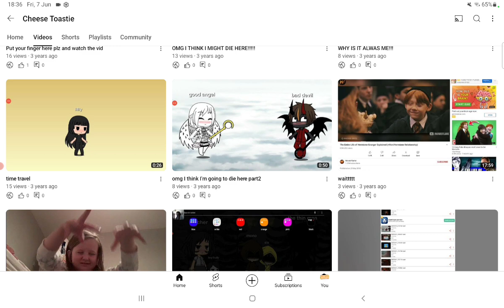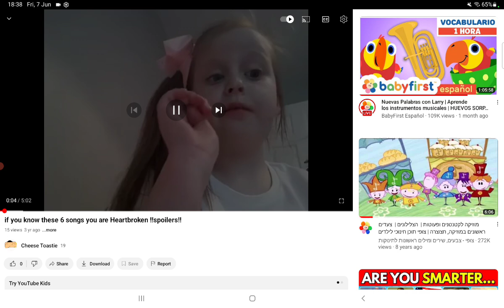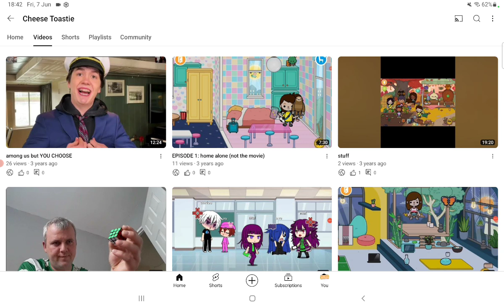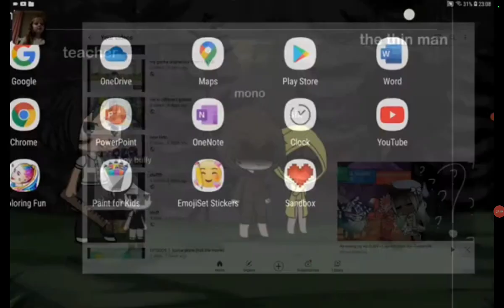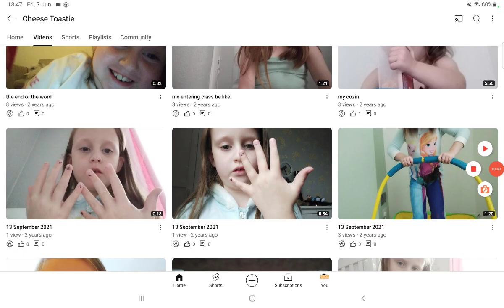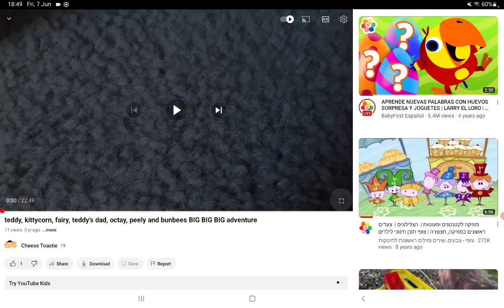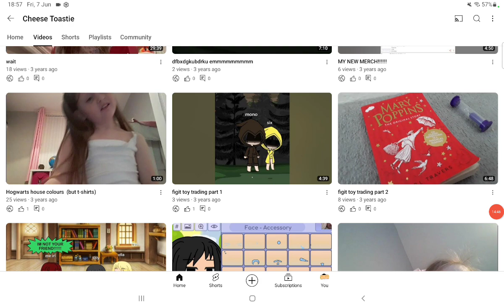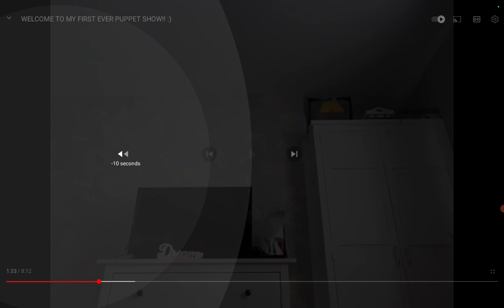reacting to my old cringe videos